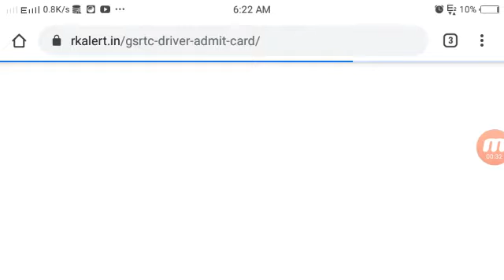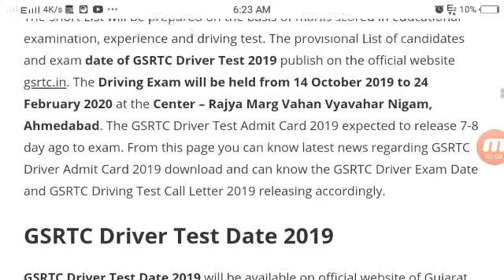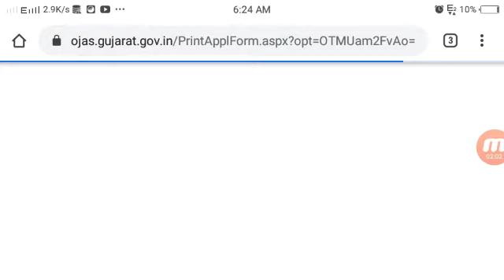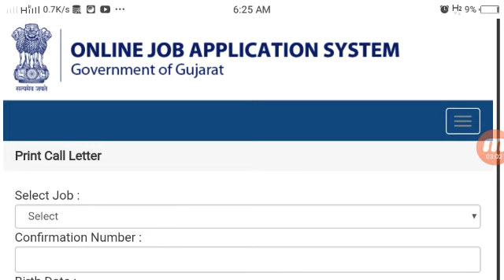GSRTC DRIVER ADMIT CARD 2019 GSRTC DRIVING TEST DATE CALL LETTER 2019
GSRTC DRIVER ADMIT CARD 2019 GSRTC DRIVING TEST DATE.
get more information visit here √√√√√

GSRTC DRIVER ADMIT CARD 2019 GSRTC DRIVING TEST DATE full details here✔️ click now and visit you 👇👇👇👇

GSRTC Driver Admit Card 2019.
GSRTC Driving Test Exam Date and Call Letter 2019 Download @ ojas.gujarat.gov.in Call Letter Released) Hi Guys we sharing latest update on GSRTC Driver Admit Card 2019.
GSRTC Driver Test Call Letter 2019
GSRTC Result 2019
GSRTC Admit Card 2019
GSRTC Driver Test Date & Exam Hall Ticket from gsrtc.in of the Gujarat Bus Driver Bharti 2019. The GSRTC Driver Test Call Letter 2019.
and get information and view admit card details here.